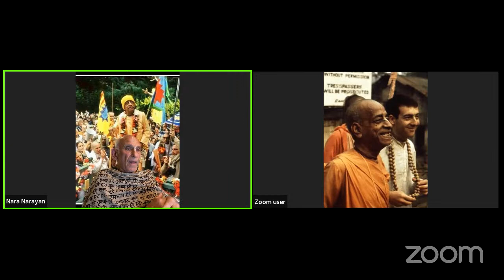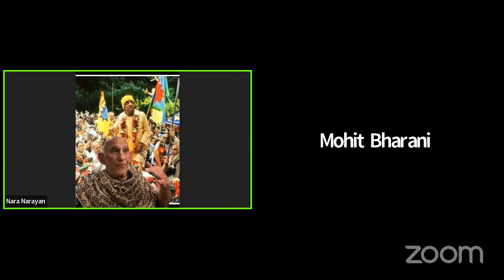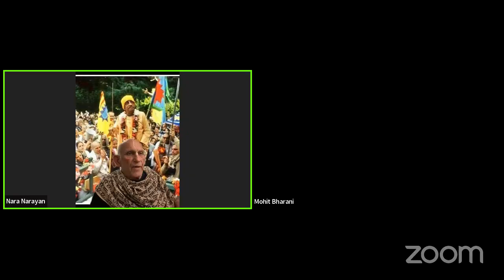Catholic Church ISKCON | ISKCON SACRAMENTO | BOOK CHANGES | ISKCON HIJACKED 1970 | KAMIKAZE ISKCON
We discuss a range of TOPICS.